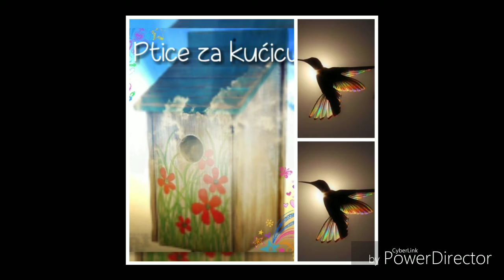Ptice za kućicu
Tekst by Darija Karmela Kovačević Adoro dizajn, 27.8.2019.